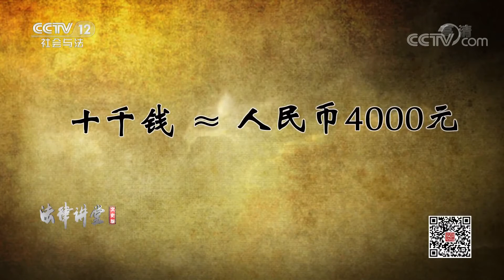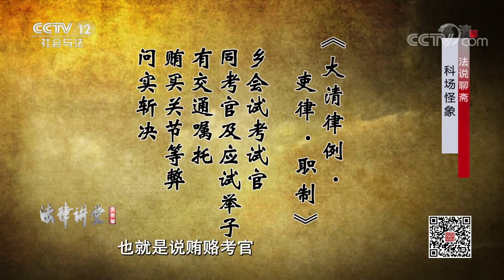《法律讲堂(文史版)》 20200228 法说聊斋·科场怪象| CCTV社会与法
本期节目主要内容：在《聊斋志异》的故事中有一名科场屡考不中的黄生，他在和尚的帮助下，想通过贿赂阴间使者的方式来买取功名。科举考试作为古代选拔官吏的根本制度，它的出现改变了诸多学子的命运。但是在《聊斋志异》中，作者却用大量笔墨描写科举考试的种种怪象。那么真实的科场考试是怎样的？作者蒲松龄想通过这些故事表达什么？本期节目就将讲述“法说聊斋之科场怪象”。 （《法律讲堂(文史版)》 20200228 法说聊斋·科场怪象）